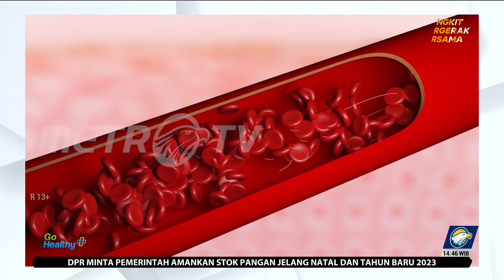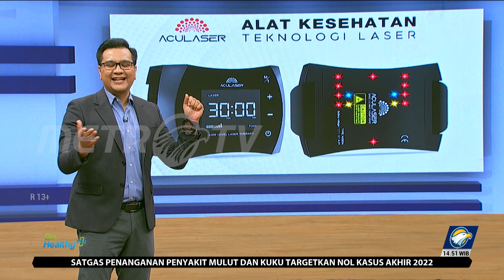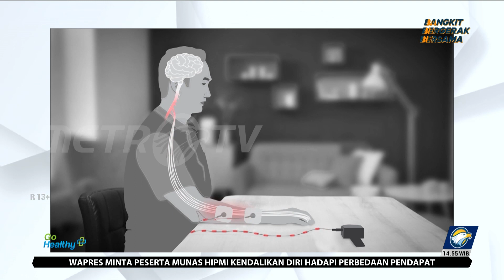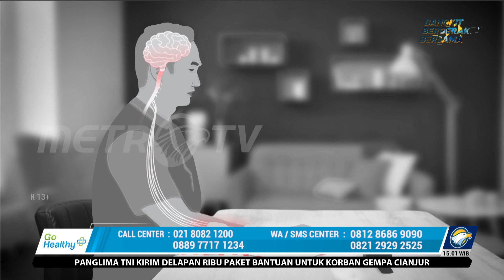GO HEALTHY - Kembali Kuat Dengan Teknologi Laser Setelah Terkena Stroke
MetroTV,

Banyak penyakit berbahaya yang akan berakibat komplikasi serius bahkan mematikan, salah satunya hipertensi dan diabetes. Jangan sampai kita terkena dua penyakit mematikan tersebut.